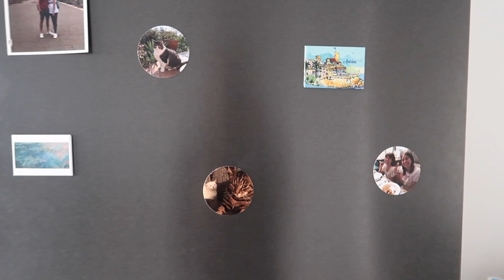Un weekend in giro per Milano | Weekly Vlog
Questa settimana ho provato a portarvi con me fra mostre, vita quotidiana e nuovi arrivi.

Il canto dell'usignolo